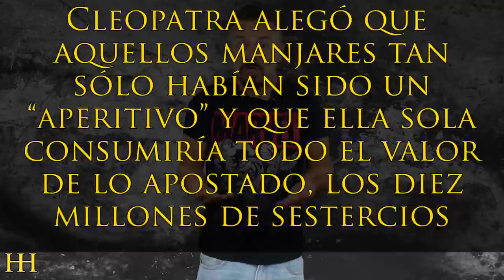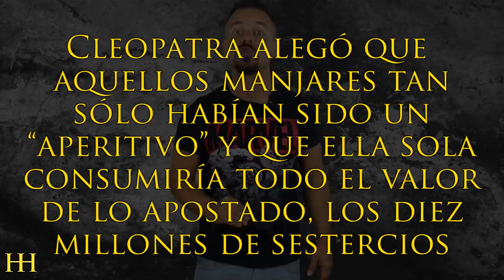LA CENA MÁS CARA DE LA HISTORIA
► En la Antigua Roma se fraguó una cena valorada en diez millones de sestercios. Pero… ¿Cuanto es esto? Pues consultadas algunas referencias, para calcular el equivalente en euros, la cena en cuestión ascendería a unos 15 millones de euros.

Y os preguntaréis ¿Cuántas personas participarían en dicho despilfarro? Cien, Mil, Dosmil… Pues no… solo habría una comensal… La famosísima Cleopatra VII.

Por cierto, para saber cómo puede ser una cena de la época lo podéis ver en un enlace que os pondré en la descripción del vídeo.

Empecémos. Resulta que Marco Antonio, amigo de César y su más encarecido vengador, solicitó el apoyo de Cleopatra para vengar la muerte de su amigo, la cual accedió aún teniendo su país al borde de la ruina. En este vídeo de aquí arriba tenéis más información.

Pues después de un sensual encuentro en Tarso, entre Cleopatra y Marco Antonio, en su fastuoso trirreme real, Cleopatra exigió la ejecución de su hermana Arsinoe como requisito indispensable para prestarle ayuda a Antonio, el cual accedió a su propuesta.

En aquella cita, ambos se enamoraron apasionadamente. Y Cleopatra, tratando de impresionar a su amante, (apostó de que era capaz de meterse “entre pecho y espalda” una cena de diez millones de sestercios.

Y claro, lógicamente, Marco Antonio aceptó. Pensaba que eso era imposible.

Llegado el día en cuestión, se sirvió la cena con los manjares más exquisitos. Cleopatra lo había preparado todo. Los alimentos más caros estaban allí. Pero a Marco Antonio nada le sorprendió. Para él no era para tanto la cena preparada.

Y entonces, Marco Antonio bromeó con Cleopatra, diciéndole que, ciertamente, el banquete había sido fantástico, pero no más impresionante que otros a los que había asistido, y que desde luego no valía la suma de dinero fijada, por lo que dio por ganada su apuesta.

Sin embargo, Cleopatra alegó que aquellos manjares tan sólo habían sido un “aperitivo” y que ella sola consumiría todo el valor de lo apostado, los diez millones de sestercios.

Pues bien, nos cuenta Plinio el Viejo, en el capítulo 58 de su Historia Natural, que existían dos perlas, las mayores y de más valor que se habían visto nunca en todo el mundo y Cleopatra estaba en posesión de ambas, heredadas de sus antepasados.

Y resulta que Cleopatra había acudido a la cita con un impresionante collar en donde relucian sus dos hermosas perlas, las más valiosas de la Antigüedad. La reina se dirigió a Planco, elegido juez de la contienda, y le preguntó cuánto podría valer cada una de las perlas: “Al menos, cinco millones de sestercios“ Planco, contestó el juez.

Tras dicha “tasación”, Cleopatra echó una de las perlas en una copa y la llenó de vinagre de vino.

Debido a la composición de la perla, a base de carbonato de calcio cristalizado, al entrar en contacto con el vinagre ácido, ésta se disolvió. Cleopatra a continuación y ante los ojos completamente atónitos de Marco Antonio se bebió el contenido de la copa. Cuando iba a repetir la operación con la segunda perla, para “gastar” los diez millones, Marco Antonio se dió por vencido y Cleopatra ganó la apuesta.

LA CENA MÁS CARA DE LA HISTORIA | Historias de la Historia

Muchísimas gracias.

:DDD